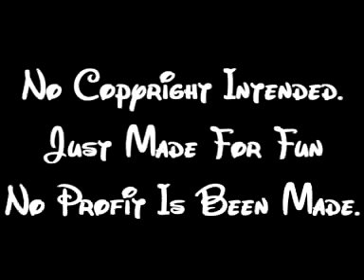Alexis Gosselin - Real Wild Child.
A Video I Made Of Alexis Gosselin. This Is My First Gosselin Video So Sorry If Its Not Great. This Is Dedicated To bAbyJiLLiEx3.

I Love Her Videos :) They Inspried Me To Watch Jon And Kate Plus 8 And Now I Love It Soo Much. Thankyou :)

I Thought This Song Fitted Well With Alexis As She's The Wild Child :)

Also Sorry That The Quailty Isnt Great.

Credit Nicole And Jordans Bored For A Few Clips :)

Font - Waltograph